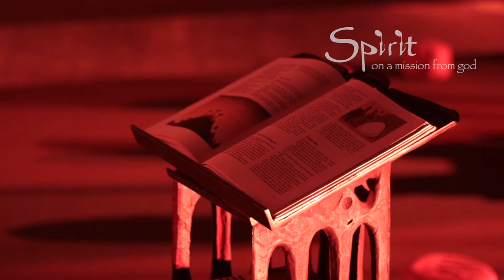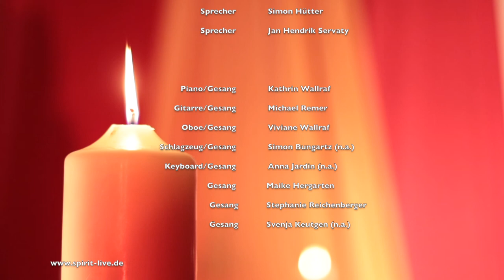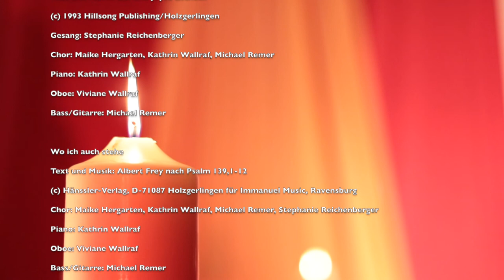new key Jugendosternacht 2020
Jugendosternacht  2020 der Jugendkirche new key Eifel.
Mitgestaltet von der Sacro-Pop-Band Spirit aus der Eifel.
Aus der Kapelle des Hermann-Josef-Hauses in Urft.

Mitwirkende

Jugendkirche new key
Pfarrer:         Hardy Harwinkels
Sprecher: Simon Hütter
Sprecher: Jan Hendrik Servaty

Sacro-Pop-Band Spirit

Piano/Gesang: Kathrin Wallraf
Gitarre/Gesang: Michael Remer
Oboe/Gesang:  Viviane Wallraf
Schlagzeug/Gesang: Simon Bungartz (n.a.)
Keyboard/Gesang: Anna Jardin (n.a.)
Gesang :            Maike Hergarten
Gesang :           Stephanie Reichenberger
Gesang  :          Svenja Keutgen (n.a.)

Lieder

Gott mein Gott
(c) Verlag Haus Altenberg GmbH, Carl Mosters-Platz 1, 40477 Düsseldorf, 2018
Gesang: Michael Remer,
Chor: Maike Hergarten, Kathrin Wallraf, Stephanie Reichenberger
Piano: Kathrin Wallraf
Oboe: Viviane Wallraf
Bass: Michael Remer

Gesang: Stephanie Reichenberger
Chor: Maike Hergarten, Kathrin Wallraf, Michael Remer
Piano: Kathrin Wallraf
Oboe: Viviane Wallraf
Bass/Gitarre: Michael Remer

Wo ich auch stehe
Chor: Maike Hergarten, Kathrin Wallraf, Michael Remer, Stephanie Reichenberger
Piano: Kathrin Wallraf
Oboe: Viviane Wallraf
Bass/Gitarre: Michael Remer

Ein Funke aus Stein geschlagen
Gesang: Maike Hergarten, Stephanie Reichenberger
Chor: Michael Remer, Kathrin Wallraf
Piano: Kathrin Wallraf
Oboe: Viviane Wallraf
Gitarre: Michael Remer

Text und Melodie: Martin und Jennifer Pepper
Gesang: Michael Remer, Maike Hergarten
Chor: Kathrin Wallraf
Piano: Kathrin Wallraf

Jugendosternacht 2020
Jugendkirche new key Eifel
aus der Kapelle des Hermann-Josef-Hauses Urft
unter Mitwirkung der Sarco-Pop-Band-Spirit

Wir wünschen frohe Ostern!